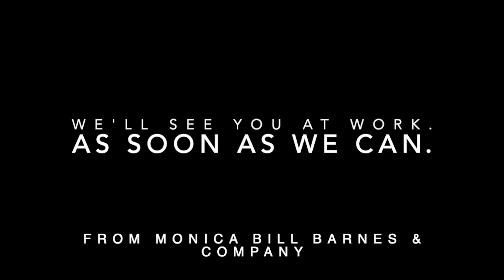Monica Bill Barnes & Company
Women are ESSENTIAL. And Monica Bill Barnes & Company are MAGIC. And now they’ve made something really special - just for WP! Can't wait for you to watch!

WomenToTheFront is a new campaign from WP Theater to elevate women+ theatermakers and rise to the challenge of this moment. We know the creativity, leadership, and vision we need to create the next step in our collective future because we have seen it on our stages for over 40 years. Facing the cancellation of our Annual Gala - our largest source of general operating support - we have set a goal to raise $50,000 before the end of our fiscal year on June 30. Now, your donation has extra impact – we are partnering with Sanctuary for Families, 25% of all donations made to WP Theater during our WomenToTheFront Campaign (up to $10,000) will go directly to SFFNY to support survivors of gender violence.